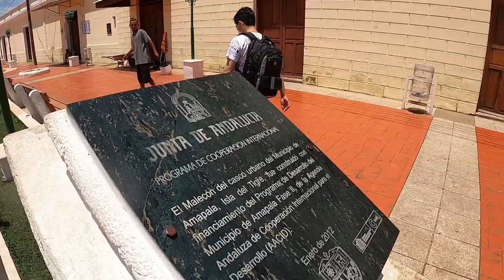Amapala, Honduras, un poco de historia y viaje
Con Esteban (mi hijo) Gabriela Sosa, Erick Tejada y Edgar Soriano, llevamos ya tres años en romería a Amapala. Con la asesoría histórica de Edgar, destacado historiador hondureño, cuento aquí algo de los hitos de Amapala, "La Isla del Tigre". El video fue tomado en julio, 2021.